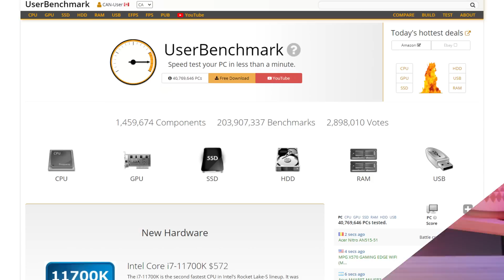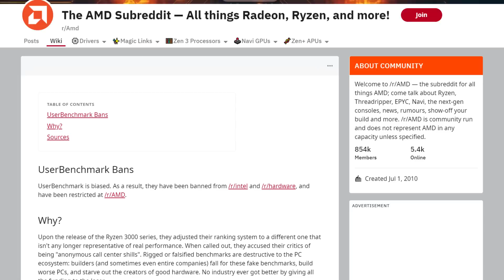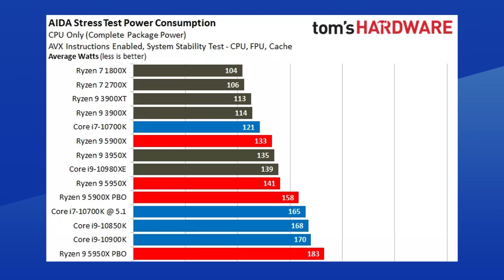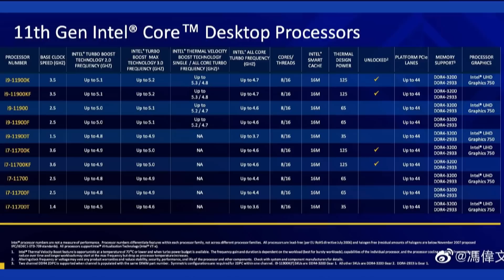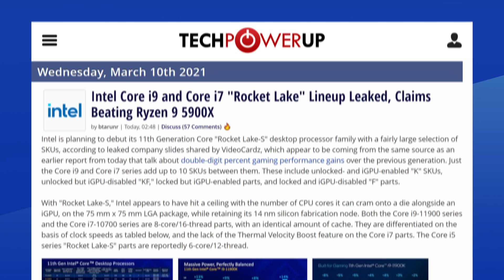DON'T Trust This Tech Website!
Let’s get started Userbenchmark. In their ongoing war with anyone who has a brain and can read numbers, The absolutely awful benchmarking website has posted their opinions of the unreleased Rocket Lake S - Core i7- 11700K, and once again. Their Zippers are down and their  bias is showing.

While we have no problem with their claim that “early samples indicate a 19% IPC gain”, there is really nothing  to indicate  that their second statement is true, which is that “Rocket Lake’s IPC uplift translates to around a 10% faster Effective Speed than both intel’s last-gen and AMD’s 5000 series.” I mean, what? Maybe they were talking about Intel’s storage controller? Why am I even trying to explain their statement?